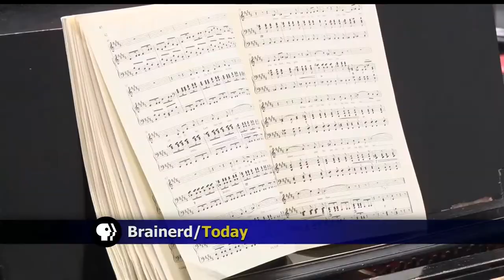Lakes Area Music Festival To Host "Winter Journey" Concert